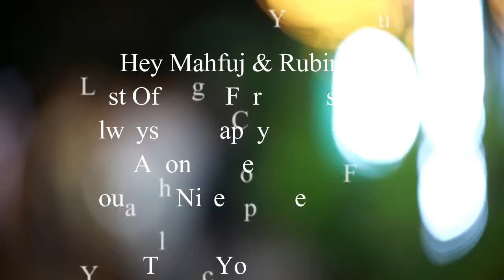Mahfuj & Rubina's Weeding Trailer | BeLoved Events & Media | Weeding Video 2019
BeLoved Events & Production House
It's Mahfuj & Rubina's Weeding Trailer

Our Service:
wedding Cinematography & Photography
Cinematography
Music Video
Drama
Short Film
Events